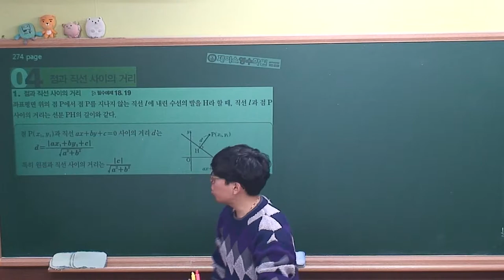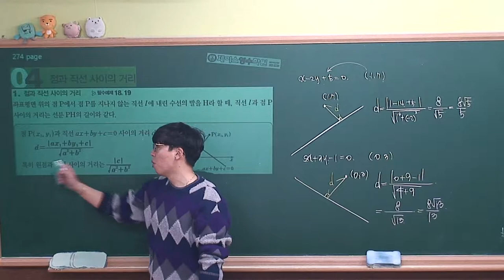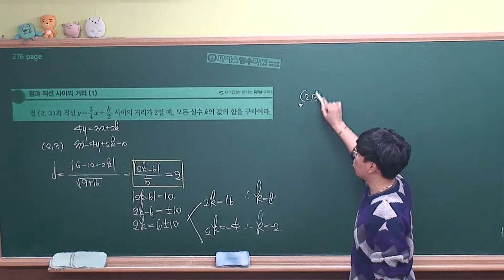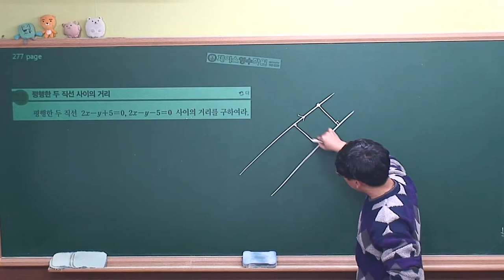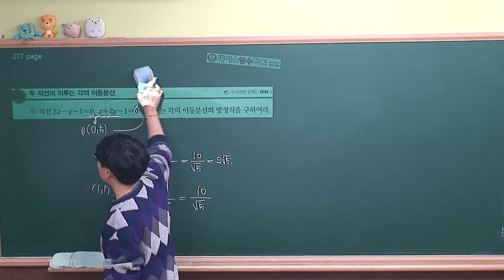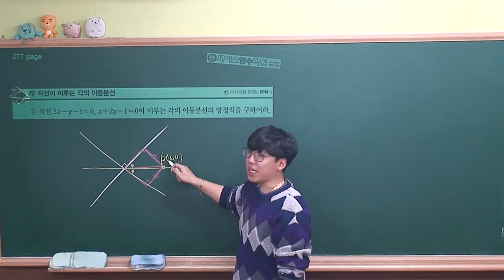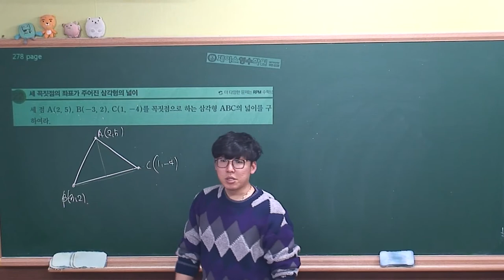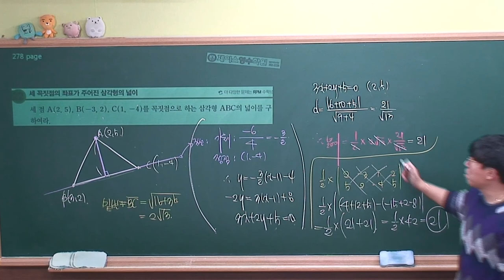[수학(상) 개념원리(2018)] Ⅲ-02.(4)점과 직선사이의 거리